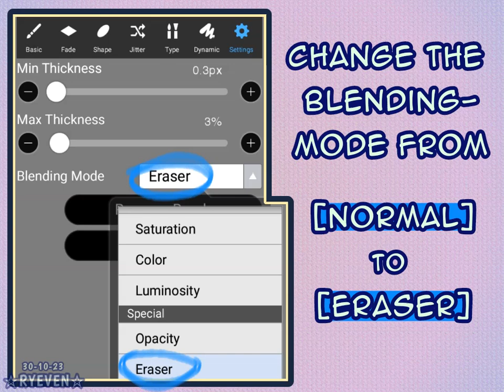How I make Custom Erasers in IbisPaint [TUTORIAL]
Here's a Tutorial I made about how to make your own Custom Erasers in IbisPaint !!

AUDIO:
* none

PROGRAMS:
* IbisPaintX (drawing/animating)
* RoughAnimator (editing)
* Samsung Tablet (tablet)

CHARACTERS:
* Persona

ANIMATION NICKNACKS:
* 6fps
* ibispaint is super weird to animate in but it is much easier than procreate lol

DATE/TIME:
* 29/10/23 - 31/10/23